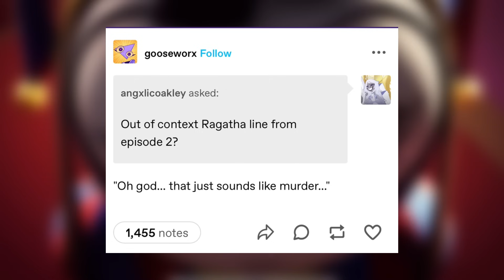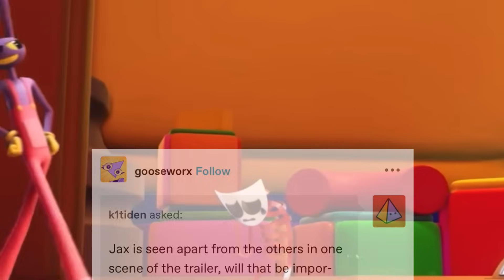The Amazing Digital Circus - Episode 2 (FINAL First Look)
Say hello to Ragatha, Jax, Gangle, Bubble, Kinger, and Zooble! The Amazing Digital Circus will be coming your way after some undisclosed amount of time. Likely, when we've finished animation, VFX, post-processing, music, and sound design.
Animation by Kevin Temmer, series by Gooseworx. The amazing digital circus episode 2

Thumbnail- AmaDici, Sinergia Experimental

The amazing digital circus episode 2 teaser / trailer episode 2 / episode 2 teasers, The amazing digital circus episode 1

CHAPTERS

0:00 Preview #1
1:40 Preview #2
2:45 Preview #3
4:14 Preview #4
5:44 The BIG Secret
6:57 Episode Leaked?